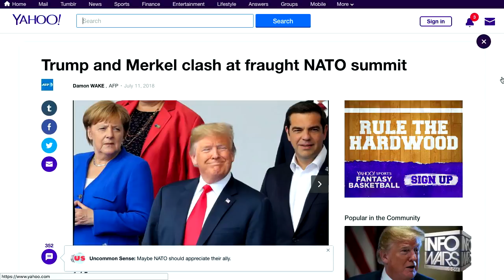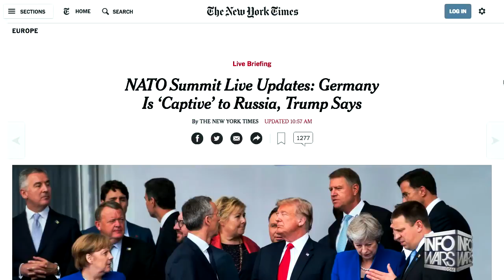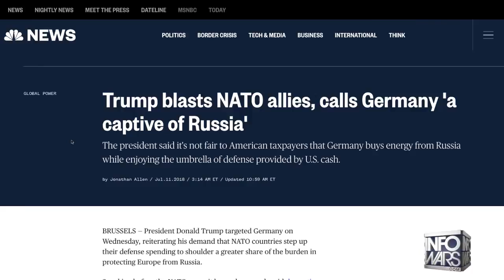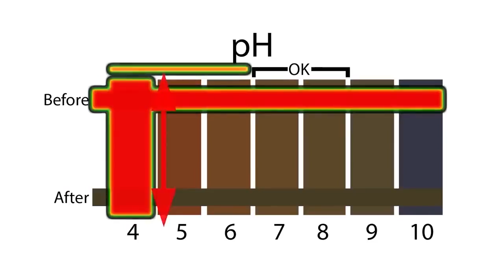Trump Germany Is Totally Controlled By Russia